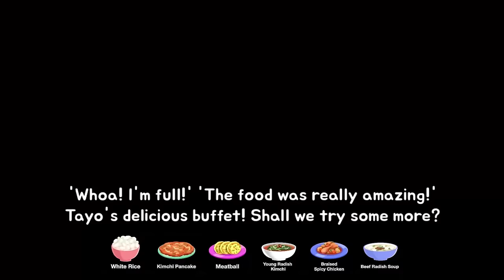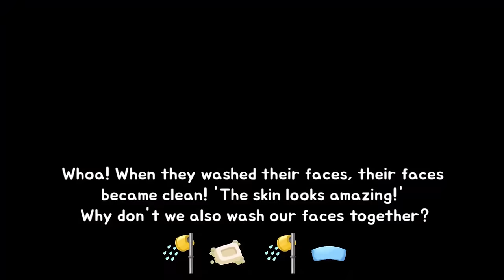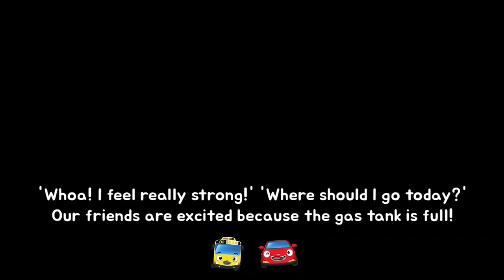It's Time to Sleep | Healthy Habits Cartoon for Kids | KIGLE GAMES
Kids Games, Cartoons for kids
Police Car, Ambulance, Fire Truck, Brave Rescue Team,
Heavy Vehicles, Excavator, Dump Truck, Cement Mixer Truck, Bulldozer